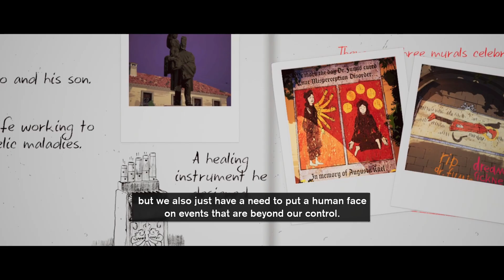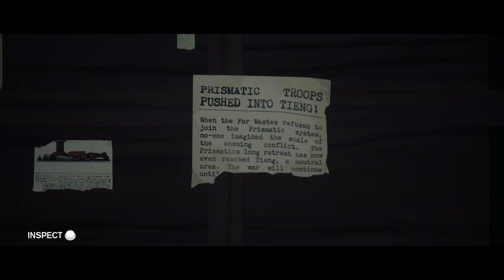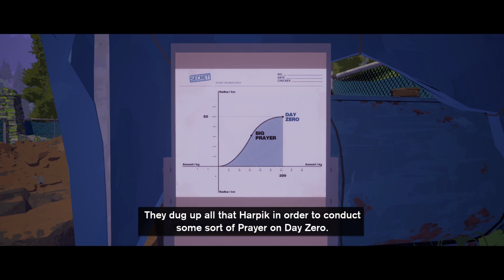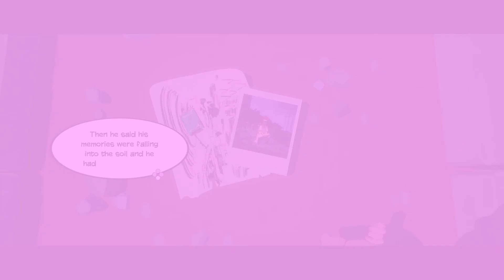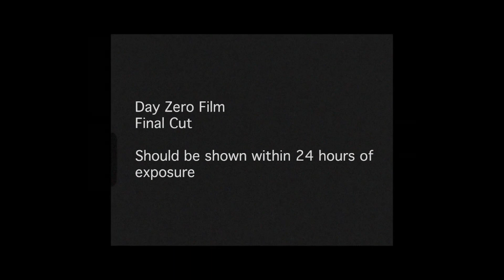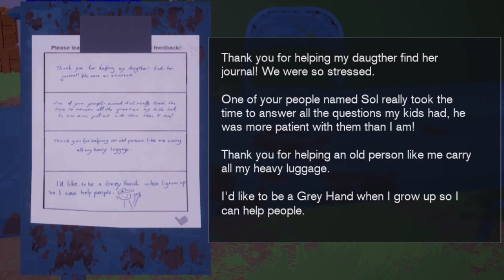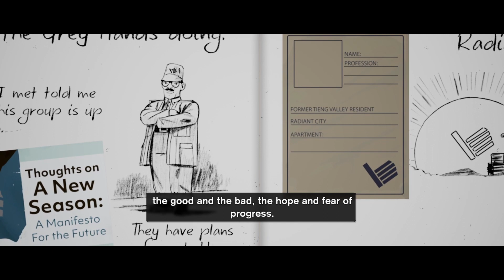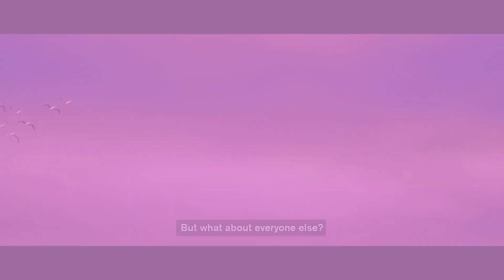Story Analysis of Season: a Letter to the Future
The plot and both endings of Season a Letter to the Future, the story of Estelle who leaves her home for the first time to capture memories of the world before the world ends.

Want to explore the ending of a game where a father confronts aliens to save his children?

0:00 Season Story and Endings
0:21 Pate's Prophetic Dream
2:00 Sonia the Monk's Big Prayer
3:40 What is harpik?
5:01: Day Zero and the Grey Hands
7:49 Estelle Protects her Identity Pendant Ending
9:33 Estelle Makes a Collective Pendant Ending

Equipment used:
Pro Controller compatible with Switch and Switch Lite
Seagate 2TB Portable Hard Drive for PC, Mac, PS4, and Xbox
Auphonix Shock Mount
Blue Yeti Microphone (blackout with boom arm)

Tudo Tem Seu
Greasy
College Dropout